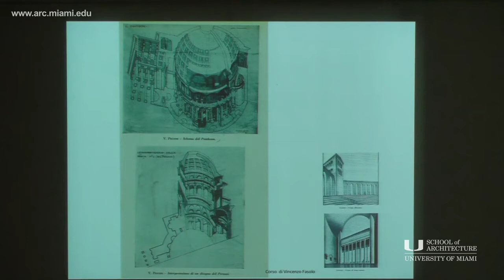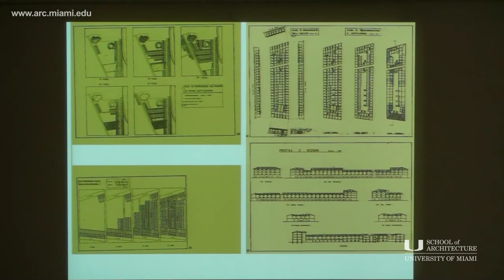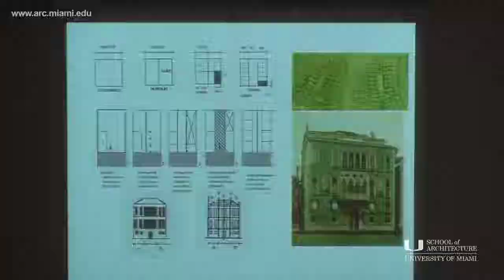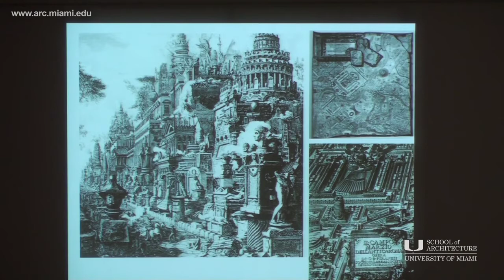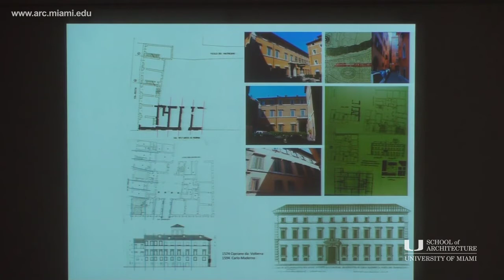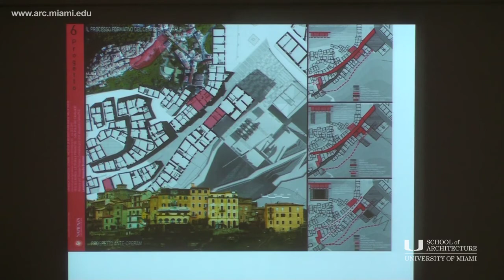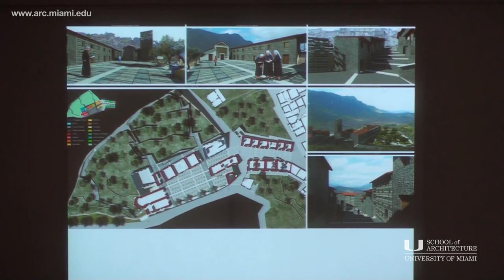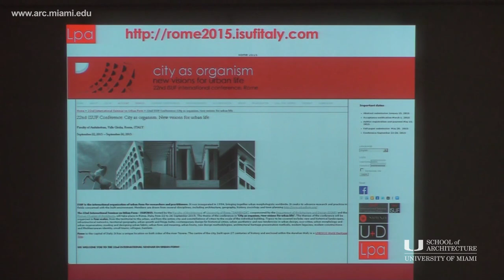Urban Design Methods: Muratori and Caniggia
Urban Design Methods: Muratori and Caniggia, a lecture by Professor Giuseppe Strappa of Sapienza University of Rome and City as Organism: 22nd ISUF Conference Rome, a lecture by Alessandro Camiz.

from:
UM School of Architecture Channel